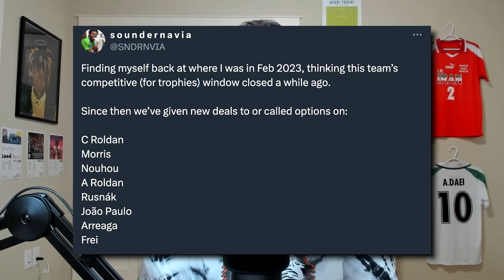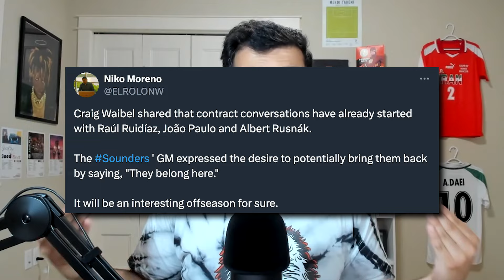The Seattle Sounders Lack of Ambition is Ruining the Club